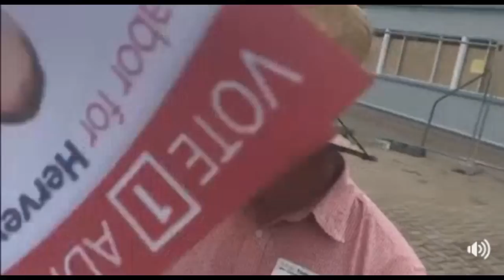Pauline Hanson Needs to Wake Up and Smell the Coffee